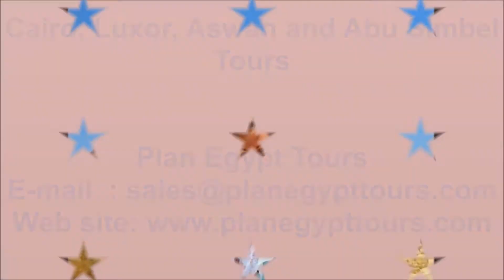Cairo, Luxor, Aswan and Abu Simbel Tours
Cairo, Luxor, Aswan and Abu Simbel Tours / / Enjoy Cairo, Luxor, Aswan and Abu Simbel Tours with its amazing sites, make your way assortment of Cairo, Luxor, Aswan and Abu Simbel Tours, return back through time and discover Luxor remains at Karnak temples, Find out intriguing culture in Aswan, you will be immersed in the scenes there, don't miss to snap photos on the sides of the Nile, expect impeccable hospitality with plan Egypt tours.